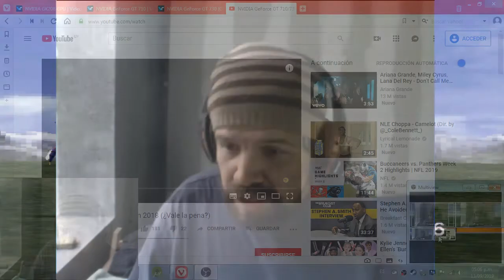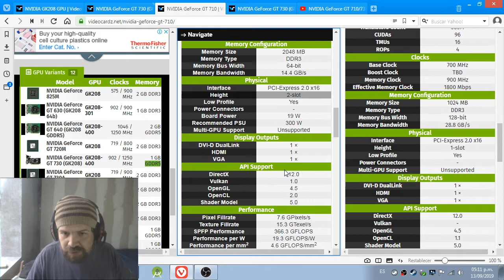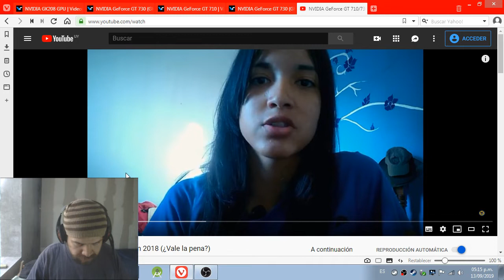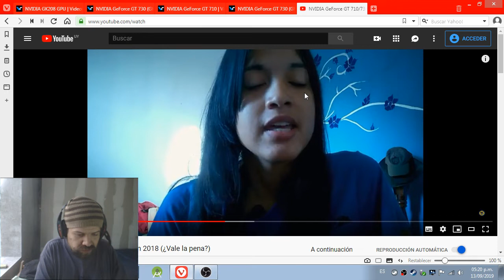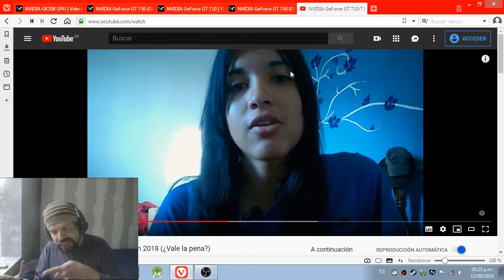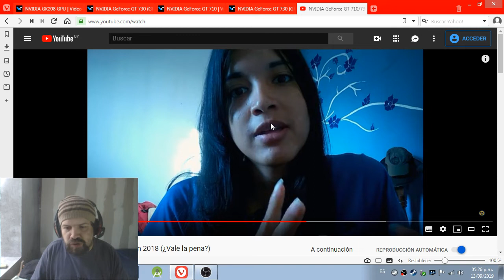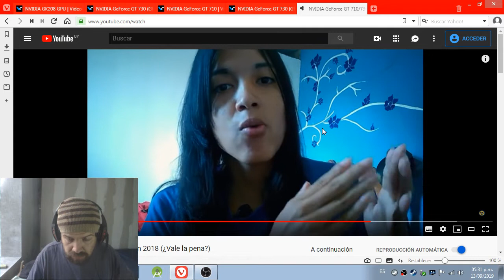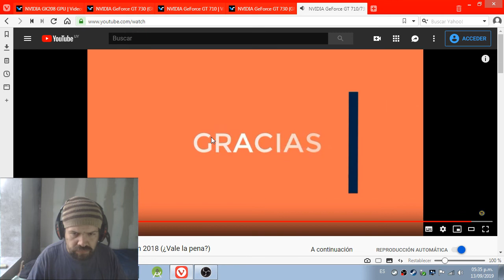Respuesta a Yami Ruiz (gt 710 - gt 730 Vale la pena 2018)